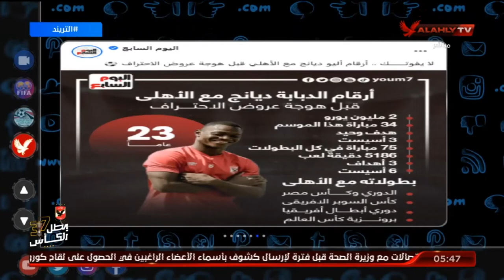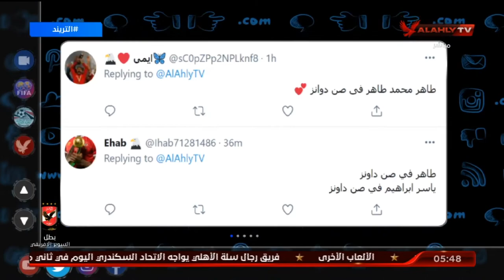مشاركات الجماهير على سؤال حلقة اليوم | التريند